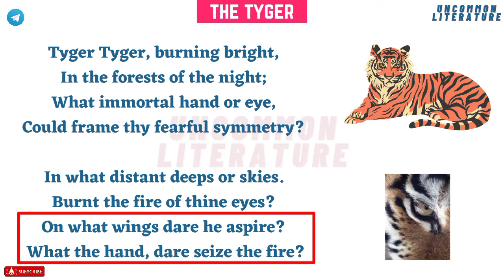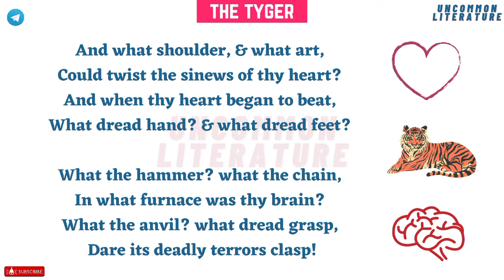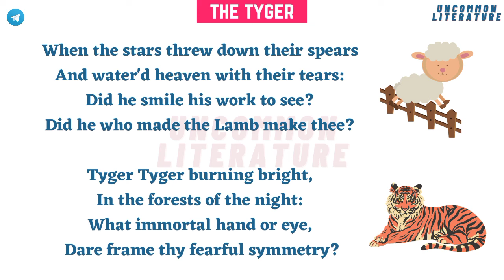THE TYGER WILLIAM BLAKE POEM EXPLANATION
The Tyger’ was first published in William Blake’s 1794 volume Songs of Experience, which contains many of his most celebrated poems. The Songs of Experience was designed to complement Blake’s earlier collection, Songs of Innocence (1789), and ‘The Tyger’ should be seen as the later volume’s answer to ‘The Lamb’, the ‘innocent’ poem that had appeared in the earlier volume.

My Academic Credentials :-

I am Nadeem Khan. I am an assistant professor English, I have qualified NET and JRF English. I have been teaching English Literature and Language for more than 6 years.

I have been the gold medalist🥇of school, and university. I have pursued BA (H) ENGLISH from University of Delhi. And I have a Master's degree in English.

The channel will provide sufficient material for the literature scholars all around the world.

Literature & Language Classes Available

*Spoken English Advanced

*French Classes

*IELTS Classes

Highlights -

1. One on one classes - You get a personal teacher and a customised module to remove your weaknesses.

2. Free demo class - Take demo class and then decide yourself.

3. Experienced Faculty members ensure 100% of your satisfaction.

4. Choose your own timings.

5. Visible Improvement in just one month.

the tyger william blake,
the tyger poem,
the tyger william blake summary in english,
the tyger william blake explanation in english,
the tyger william blake questions and answers,
the tyger william blake mcq,
the tyger summary,
the tyger and the lamb,
the tyger analysis,
the tyger and the lamb summary & analysis,
the tyger and the lamb by william blake summary,
the tyger and the lamb comparison,
the tyger as a romantic poem,
the tyger analysis questions,
the tyger by william blake,
the tyger by william blake explanation,
the tyger by william blake summary,
the tyger by william blake in english,
the tyger by william blake mcq,
the tyger by blake,
the tyger class 8,
the tyger class 8 question answer,
the tyger class 7 question answer,
the tyger choir,
the tyger critical analysis,
the tyger central idea,
the tyger conclusion,
the tyger drawing,
the tyger explanation,
the tyger easy summary,
the tyger english summary,
the tyger essay,
the tyger experience,
the tyger songs of experience william blake,
the tyger line by line explanation,
the tyger full poem,
the tyger figures of speech,
the tyger from songs of experience,
the tyger first stanza analysis,
the tyger gradesaver,
the tyger introduction,
the tyger iambic pentameter,
the tyger in modern english,
the tyger line by line summary,
the tyger line by line analysis,
the tyger lesson,
the tyger the lamb